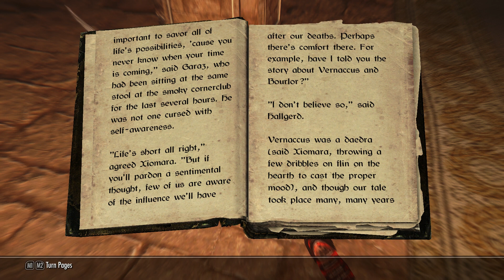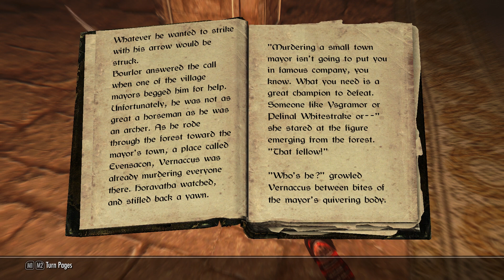Skyrim Mods: Vigilant - Part 10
We're not in Tamriel anymore...

Upload Schedule:
WEDNESDAY: Fallout 3 Modded Playthrough
THURSDAY: Morrowind Modded Playthrough